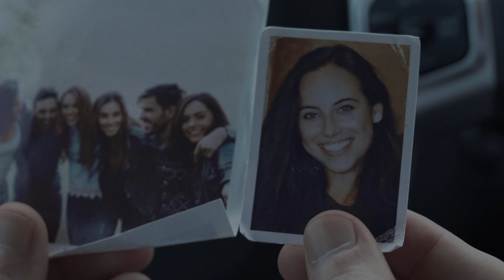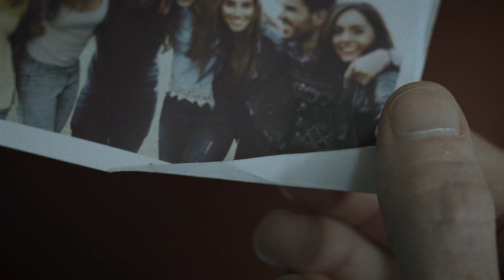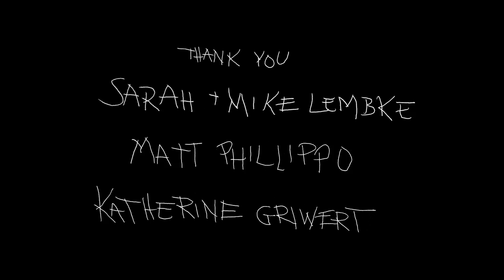"Comets" (Official Music Video)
"Comets" by Canyon City
Directed by Ben Phillippo

Lyrics:
I can’t get away from this
I feel it all the time
See through all the blinds
Hear the calling night
I just can’t let it die
Everyone’s alive
I’m just getting by

I can’t find my place in this
I feel like there’s no time
I keep my pace and stride
I walk between the lines
I can’t find my way in this
I’m just a little tired
I wish I didn’t try
So hard to fill as high as you

But you could help to steady till
I can pick myself up from my knees
By standing still as the world tilts
I guess I was made before the comets cratered hills
Everything was straight but now the lakes spill

I can’t hear you call my name
It’s just not one I know
It used to be my home
Now haunted by a ghost

I can’t hear the song the same
I used to love the notes
Like walking childhood roads
My friends are all too old to play

To the river, to the ocean, to the clouds
To the hurricane that rages down
To the rubble, today I found
I can’t get away from this, a subtlety so loud
I can’t get away from this now